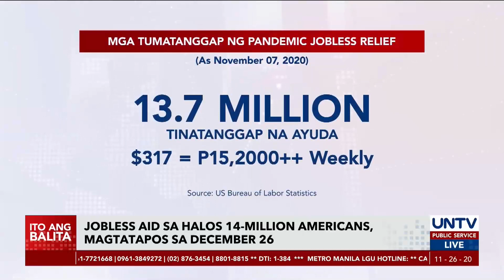Jobless aid sa halos 14-million Americans, magtatapos sa December 26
Magtatapos na sa December 26 ang ayudang ibinibigay ng pamahalaan ng Estados Unidos sa mga mamamayan nito na nawalan ng trabaho dahil sa COVID-19 pandemic.